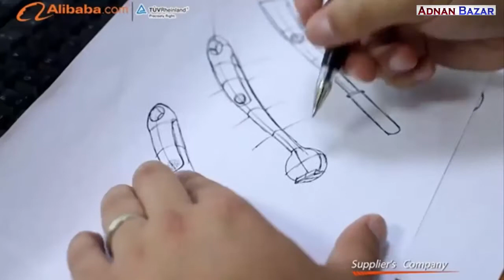ম্যাজিক মপ ll Removable magic wash Mop ll Flat Cleaning Mop with Bucket ll Adnan Bazar- Alibaba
Mestome Stainless Steel Pole Handle Removable magic wash Mop water Squeeze Flat Cleaning Mop with Bucket.

NB: We ensure the best & 100% Original Products.